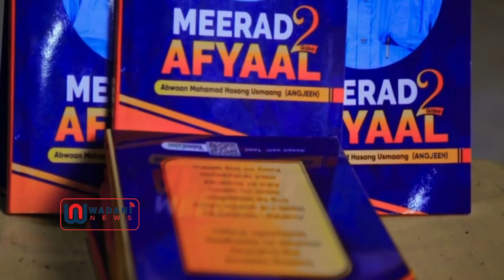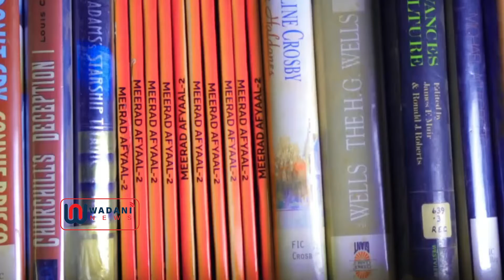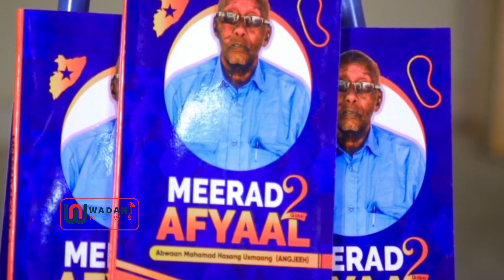Maxaad Ka Xasuusataa Waayihii Nololeed Abwaan Anjeex